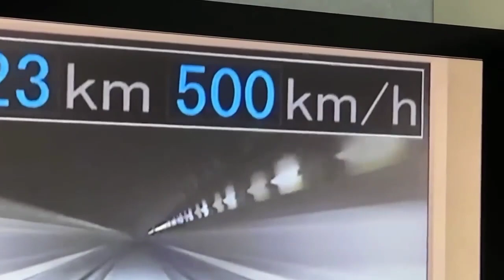Inside the Fastest Train in the World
Take a peek inside the fastest train in the world! Get a behind-the-scenes look at the technology and speed of this incredible train.